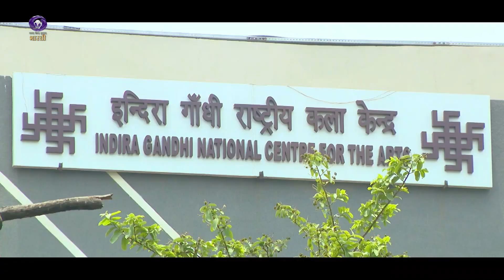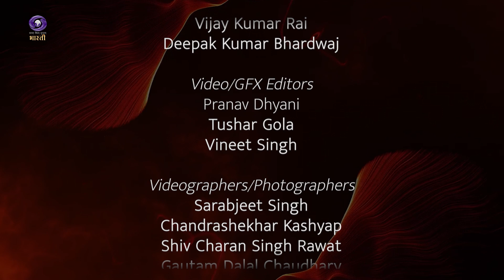IGNCA Sanskriti Samvaad | Ep-21| Oct.14, 2024